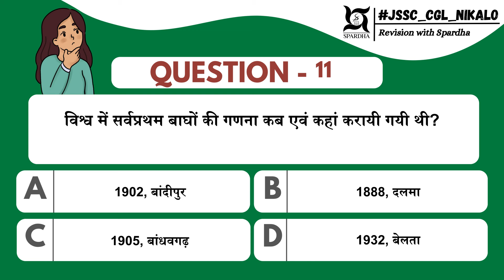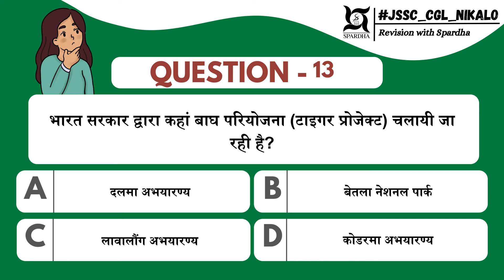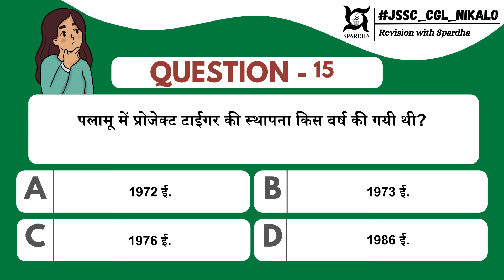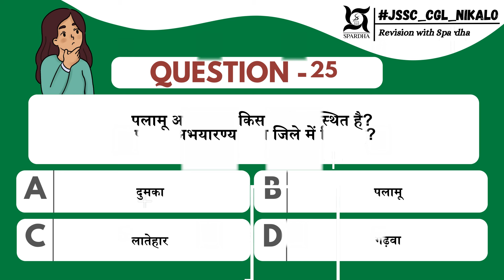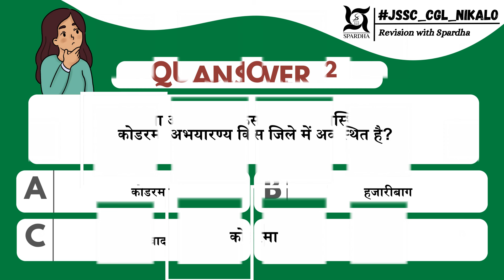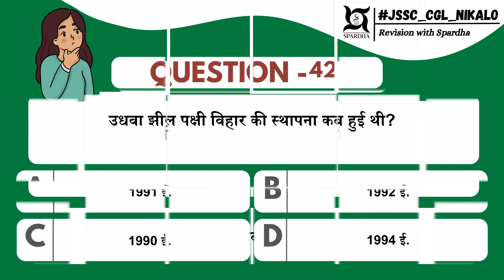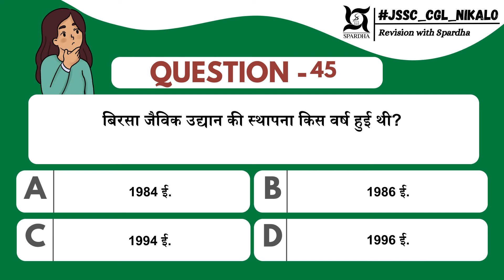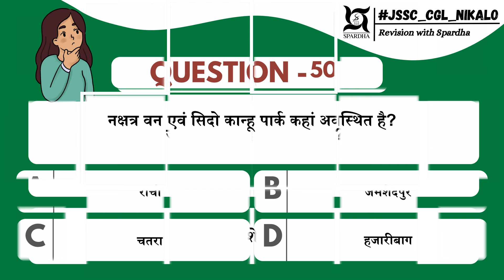JPSC PT- झारखण्ड के जंगल प्रबंधन एवं जीव जंतु संरक्षण कार्य 💥(Revision Series - 17)💥 | Spardha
And also from your near book store.